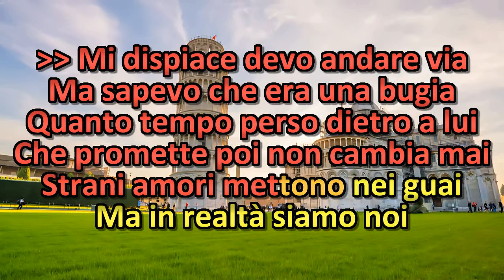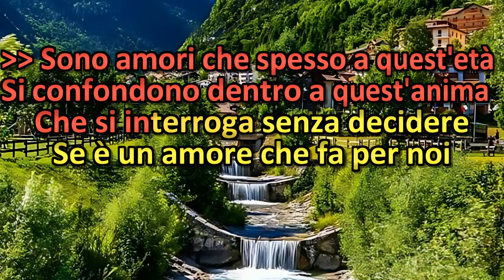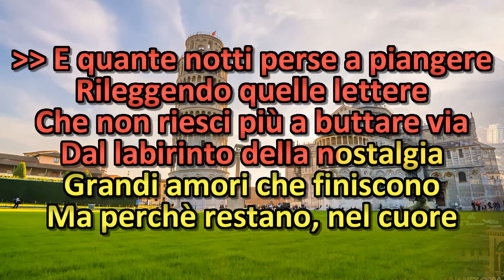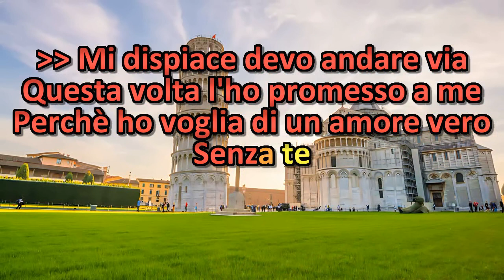Renato Russo - Strani Amori - Equilíbrio Distante - Karaokê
Karaokê da música "Strani Amori" na interpretação de Renato Russo do disco Equilíbrio Distante